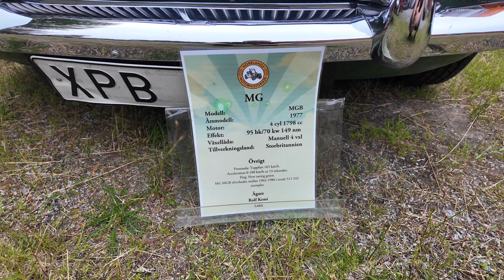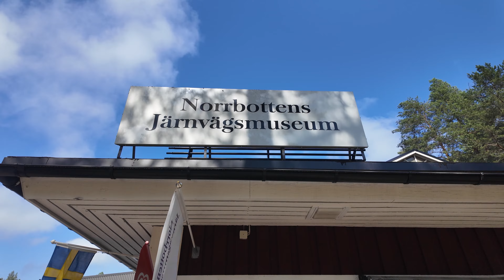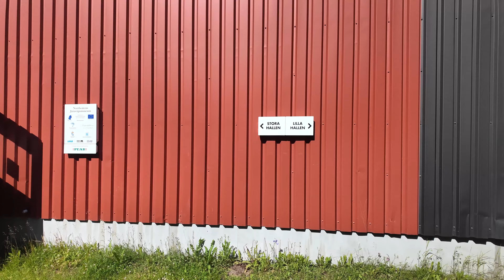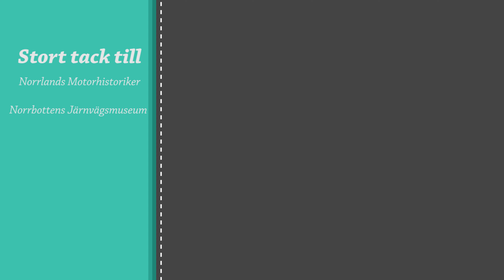KongGig Besöker Ep 53 - Fordonsdagen & Norrbottens järnvägsmuseum 2024